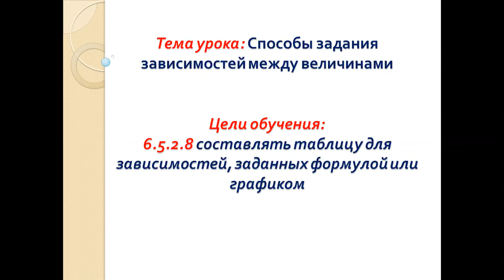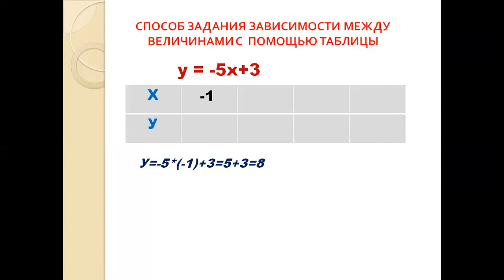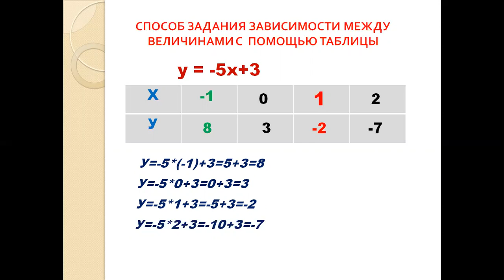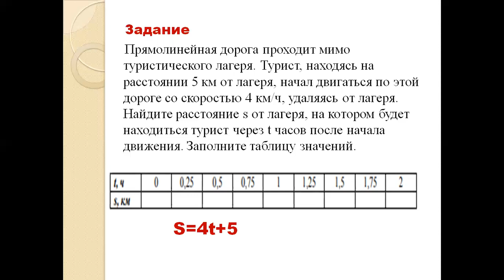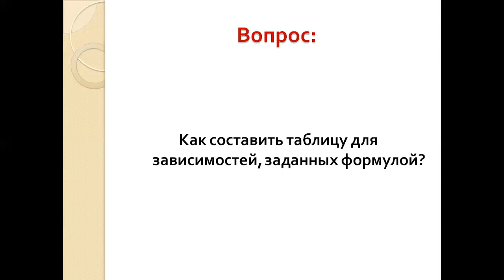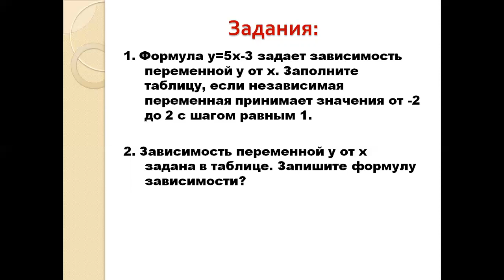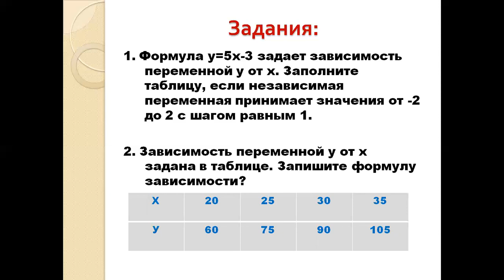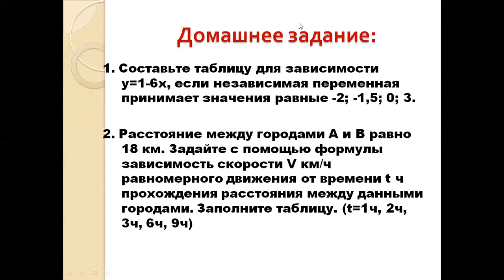8 урок математика рус